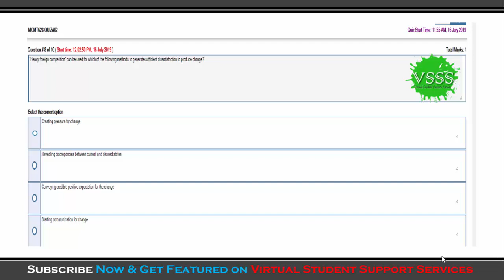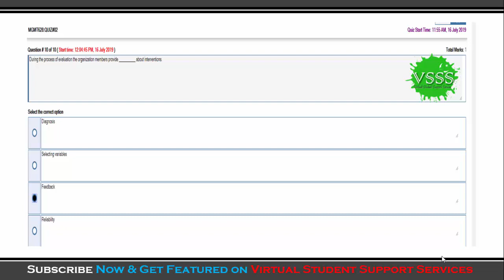SOLUTION Quiz No. 2 (MGMT628 - HRM628 - Organizational Development) Spring 2019